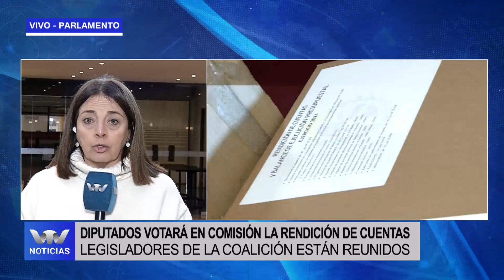Legisladores de la coalición se reunieron para abordar el proyecto de Rendición de Cuentas